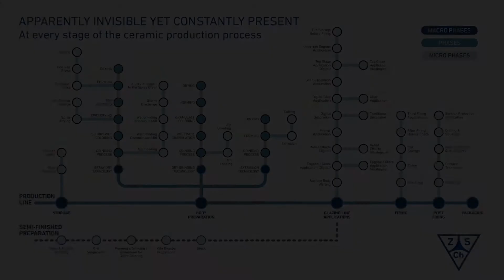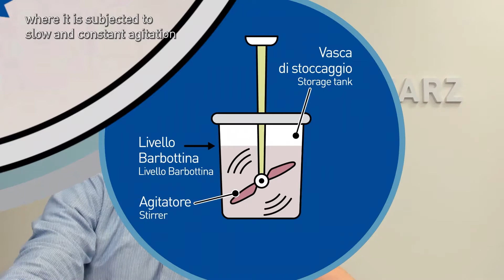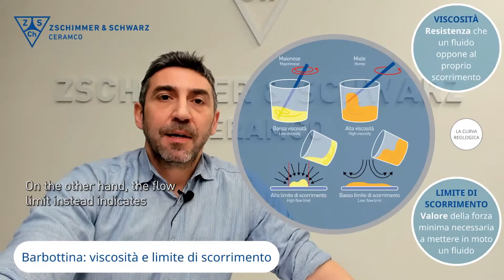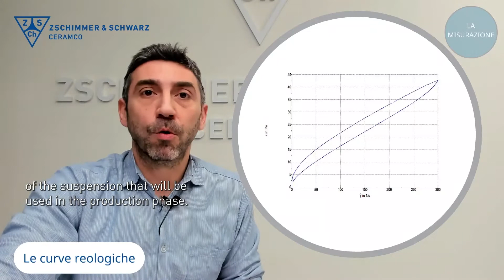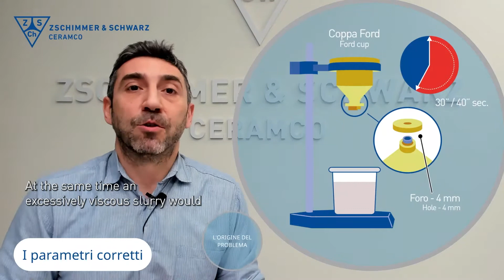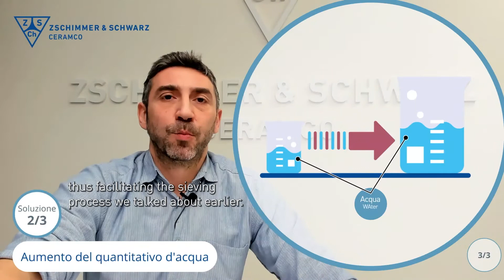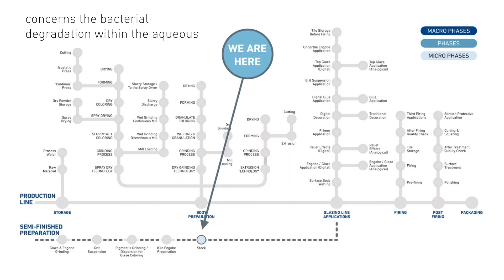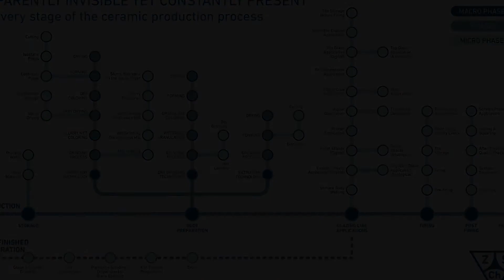#02 Why do slurry jellify during stocking? SUB EN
1. 0:00 Intro
2. 0:21 Why do slurry jellify during stocking?
3. 0:33 Where are we?
4. 0:52 Parameters to be checked
5. 6:38 Roots of the problem
6. 7:14 Actions & Solutions

The slurries gelling phenomena occuring inside storage tanks is not so uncommon as one might suppose. We could fix it on the production process’s map as follow:

MACRO PHASE: CERAMIC BODY PREPARATION
PHASE: GRINDNG PROCESS
MICRO PHSE: SLURRY’S DISCHARGE AND STOKING